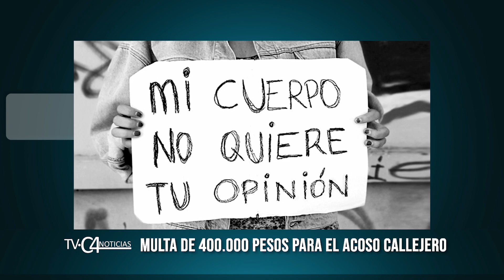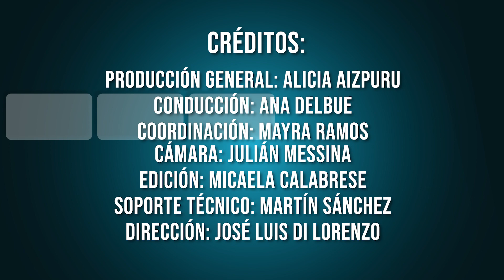TVC4 NOTICIAS 3 08 2018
San Isidro: Espacio de rock y hip hop/ Expo de emprendedores en Martínez/ San Martín: Orquestas infantiles/ 42 años de la noche del apagón/ Multa de 400.000 pesos para el acoso callejero/ Asociación por la Autonomía de Lima/ Intendentes de Cambiemos defienden las políticas de ajuste